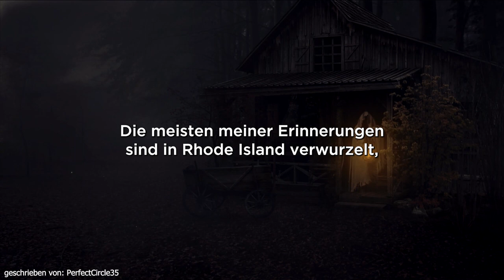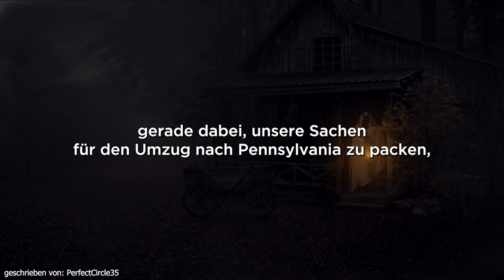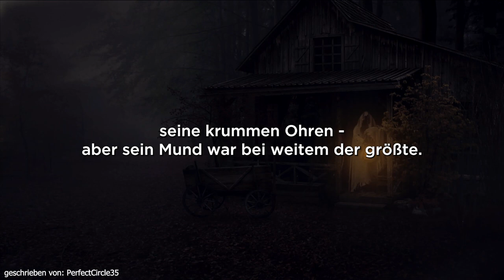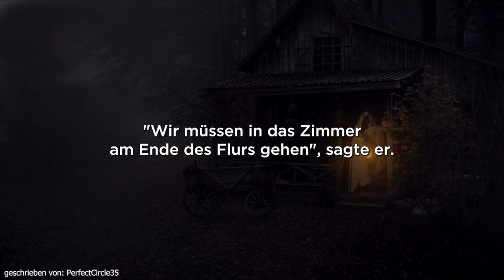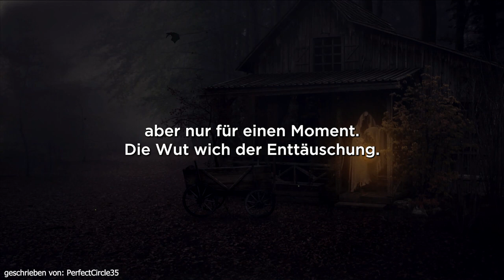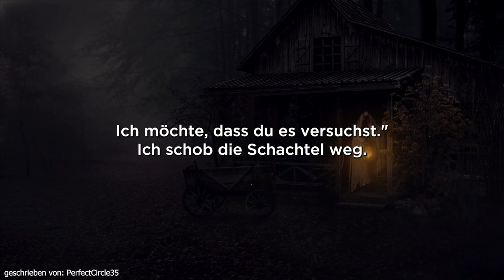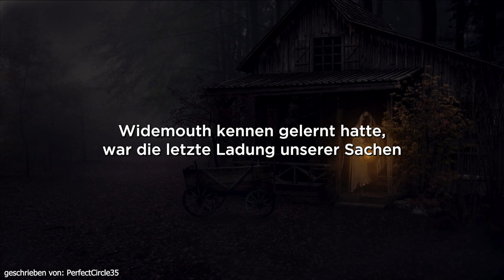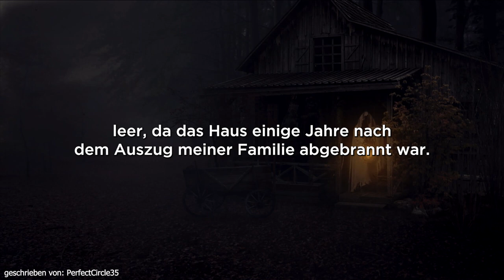Mr. Widemouth lebt in meinem Zimmer... | Horror Hörbuch | Creepypasta auf Deutsch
Kann ich ihm trauen?

Daily Creep - Täglich Horror aus dem Netz

Autor der Geschichte:
PerfectCircle35

Hintergrundmusik:
The following music was used for this media project:

____FAQ_____

Q: Was ist r/nosleep?
A: NoSleep ist ein Subreddit in denen Autoren gruselige Kurzgeschichten schreiben.